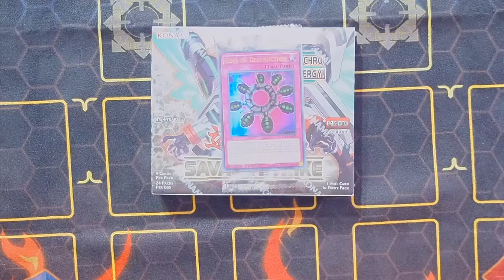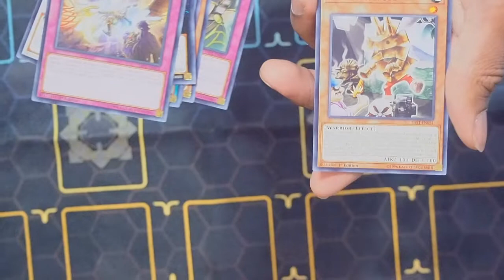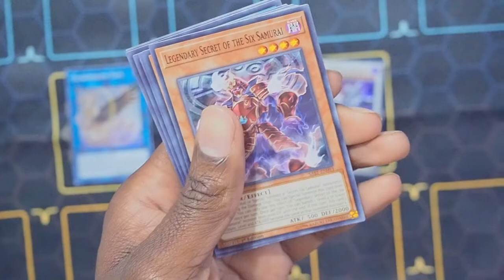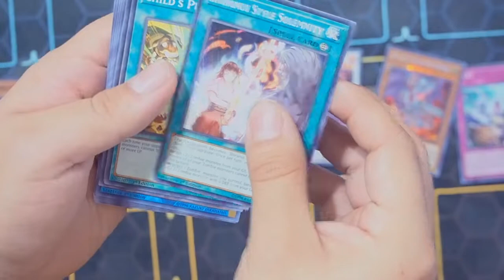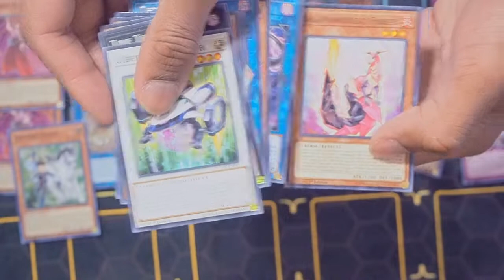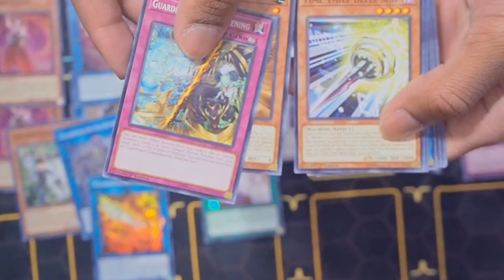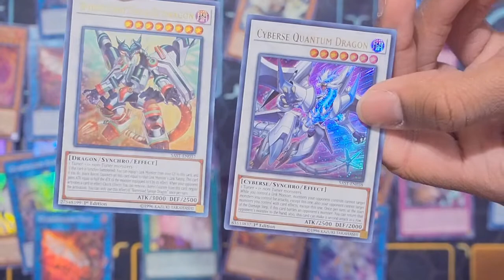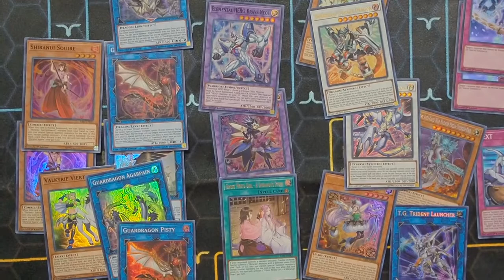THE BEST SAVAGE STRIKE BOX OPENING BEST PULLS EVER!!!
Today we're opening the new savage strike booster box. This box is a synchros based box, and has a lot of archetypes in it.

Red Phoenix mkii, Hoenn007, and i just had the best pulls ever in the box we open.

Come watch the sweet pulls!